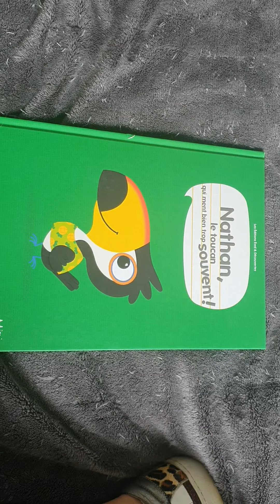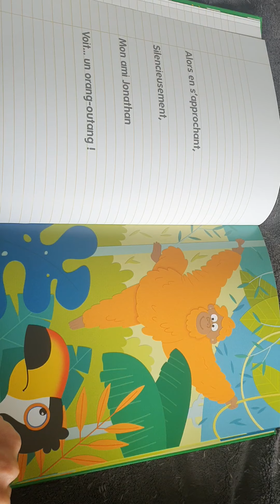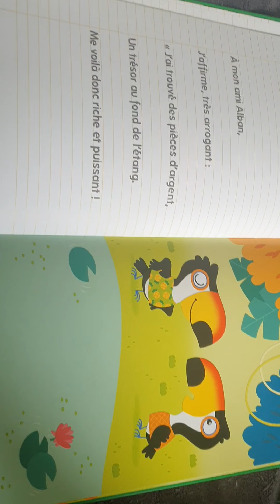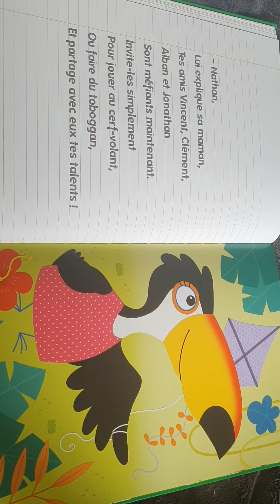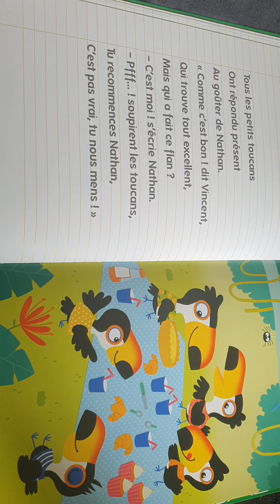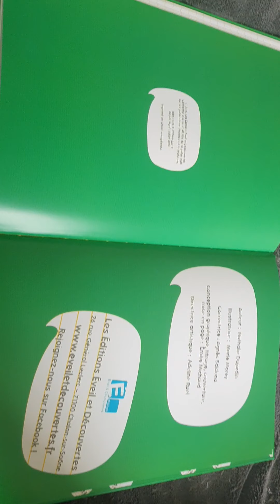Nathan le toucan qui ment bien trop souvent